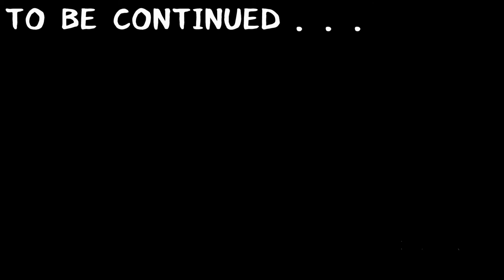#32【トライアングルストラテジー】『難易度Hard』 第15話後編 運命 ストーリー攻略【TRIANGLE STRATEGY】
別行動をとっていたロラン、ベネディクト、フレデリカは再び王都に集う。

タイトル　　：トライアングルストラテジー (TRIANGLE STRATEGY)
発売日　　　：2022年3月4日(金)
希望小売価格：7,680円(税込)
対応ハード　：Nintendo Switch
ジャンル　　：タクティクスRPG
プレイ人数　：1人